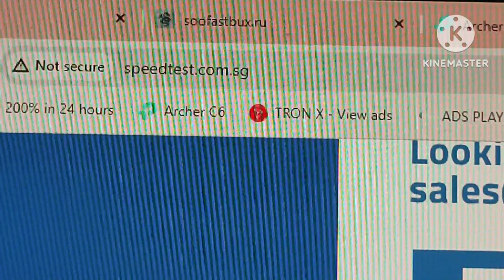WiFi স্পিড দেখার সহজ পদ্ধতি, আপনার ইন্টারনেট স্পিড কত এমবিপিএস, সহজে দেখুন,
internet speed test result,
internet speed test results explained,
how to read internet speed test results,
internet speed test 2023,
internet speed 100 mbps,
10g internet speed test,
xfinity fastest internet speed,
internet speed test google,
5g internet download speed test,
5g internet problem,
internet speed test html code,
vpn internet speed test,
live internet speed test,
high internet speed test,
high speed internet but high ping,
4g internet speed test,
15 mbps internet speed test,
1gb internet speed test,
internet speed test 100mbps,
internet speed 10 mbps,
10 mbps internet speed test,
1 gig internet speed test,
1 gigabit internet speed test,
2.5 mbps internet speed,
2 gbps internet speed,
22 mbps internet speed,
2 mbps wifi speed test,
30 mbps internet speed test,
300 mbps internet speed test,
internet speed test 4k video,
4 mbps internet speed,
400 mbps internet speed,
45 mbps internet speed,
400 mbps speed test,
5 mbps internet speed test,
5 gig internet speed,
25 mbps internet speed test,
55 mbps internet speed,
internet 5g speed test,
6 mb internet speed,
6g internet speed test,
1.5 gbps internet speed,
is 75 mbps internet speed fast,
75 mbps internet speed,
7g network speed test,
internet speed test starlink,
91 gbps internet speed